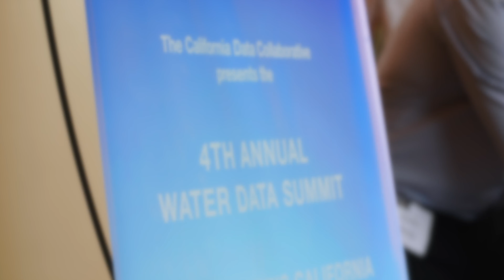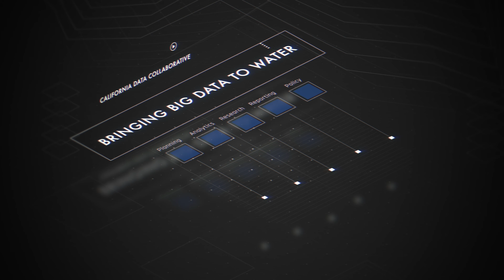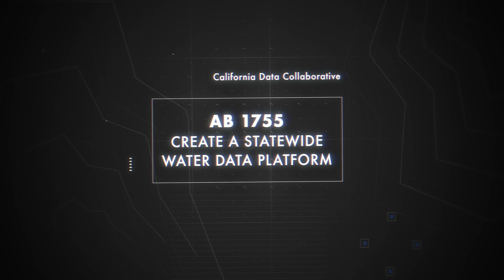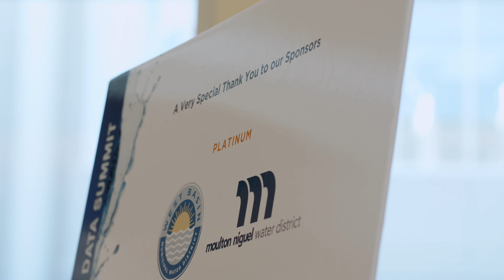California Data Collaborative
A movement transforming water as we know it. Unlocking and unleashing the power of data to secure our water future is at the heart of the California Data Collaborative.